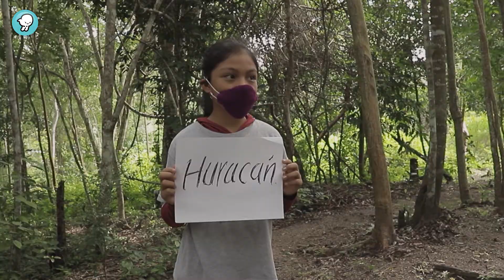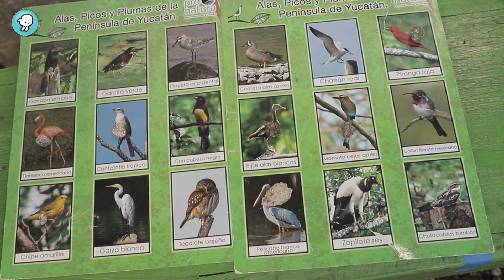"Pajareros de la comunidad 20 de noviembre"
Hace muchos años, a algunas mamás y papás no les gustaba que sus hijas e hijos “salieran a pajarear”, porque significaría que saldrían a perder el tiempo, sin hacer otra cosa que ver el cielo.

Actualmente, en el Ejido 20 de Noviembre, en Calakmul, Campeche, “Pajarear” significa ponerse en movimiento, divertirse y aprender a través del juego, como nos enseñan las niñas, niños y jóvenes que viven allí.

*Esta historia fue producida respetando las normas sanitarias para prevenir el contagio de Covid-19.

*Episodio 233